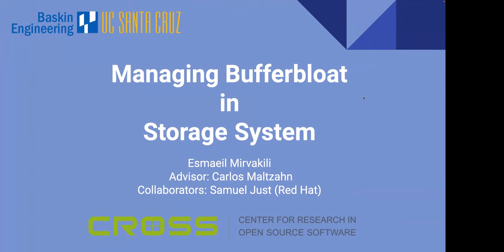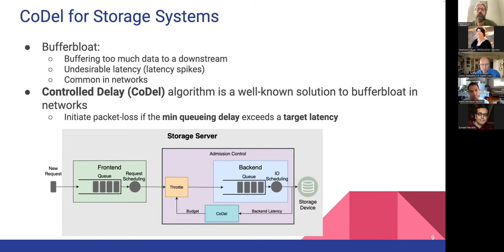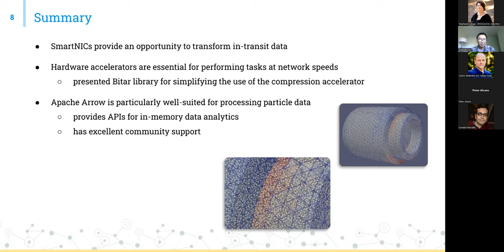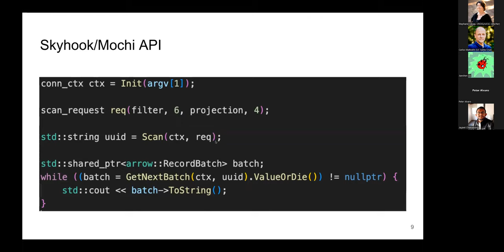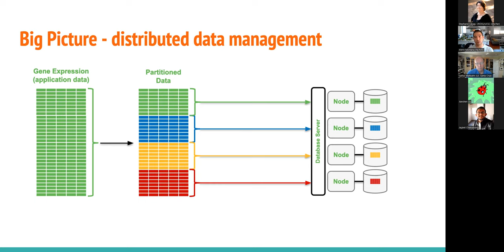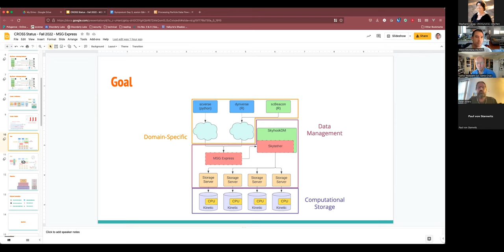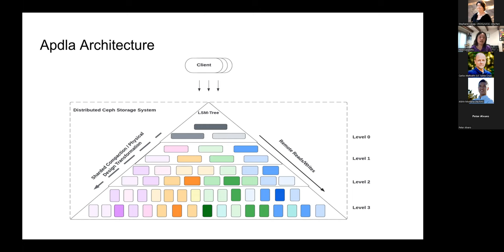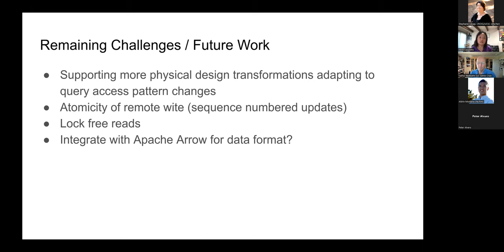Panel: Computational Storage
Moderator: Carlos Maltzahn (UCSC)
Panelists:
Esmaeil Mirvakili (UCSC)
Jianshen Liu (UCSC)
Jayjeet Chakraborty (UCSC)
Aldrin Montana (UCSC)
Holly Casaletto (UCSC)